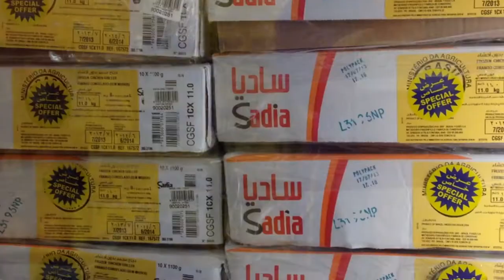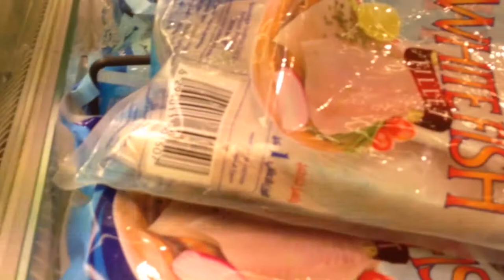hamudi n shopping mall of alkhor doha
2 years old shopping n alkhor  d0ha